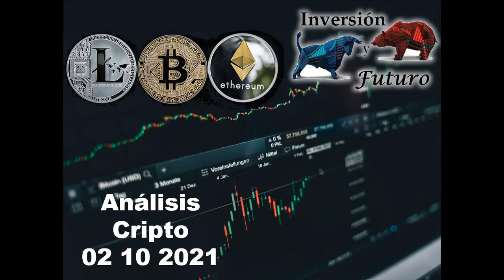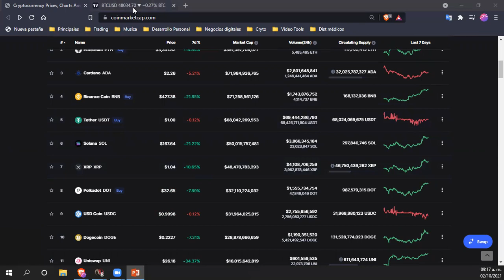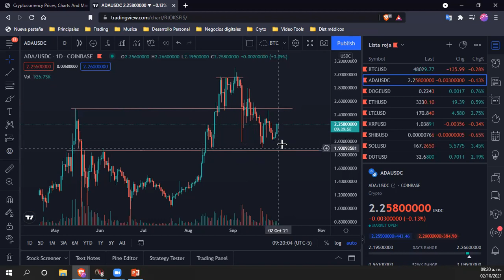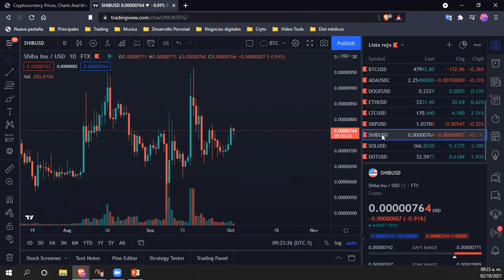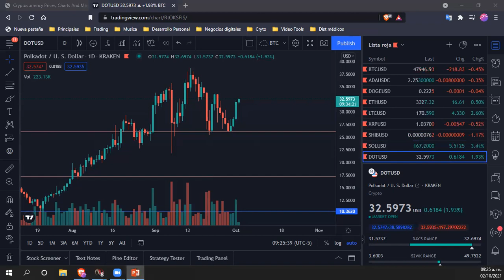Análisis Cripto 02 10 2021 - BTC, ADA, ETH, DOGE, LTC, XRP, SHIBAINU, SOLANA y POLKADOT - 😃😉👍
Compartimos el nuestro análisis del mercado de cripto monedas de hoy 02 Oct 2021.

Código: QNU8TK9C